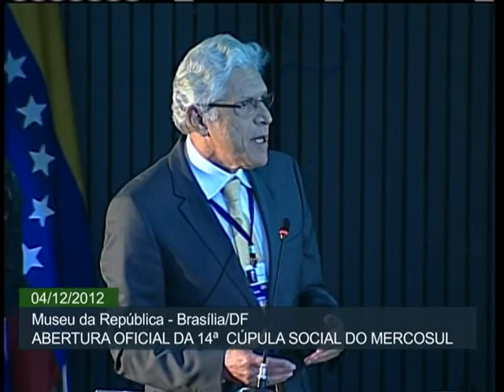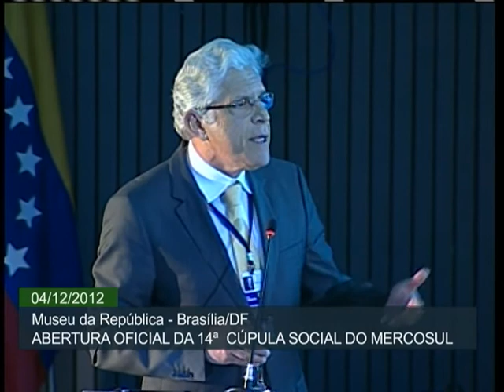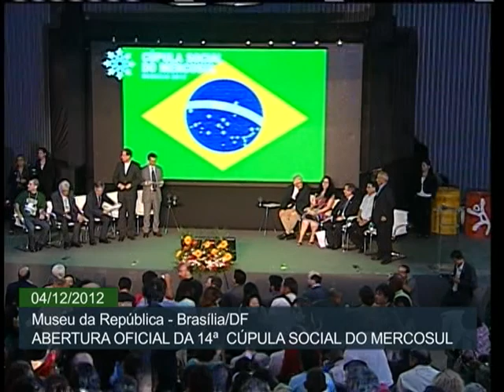Erradicação da pobreza extrema será tema do primeiro Prêmio Mercosul Social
MERCOSUL SOCIAL - 04.12.12: Nesta terça-feira (4), o Museu da República de Brasília foi palco de abertura da 14ª Cúpula Social do Mercosul. O ministro-chefe da Secretaria-Geral da Presidência da República, Gilberto Carvalho, e o ministro das Relações Exteriores, Antonio Patriota, participaram do evento. Na ocasião também foi lançado o Prêmio Mercosul Social, que contemplará boas práticas de governo. A erradicação da pobreza extrema será tema da primeira edição, que acontecerá em 2013.